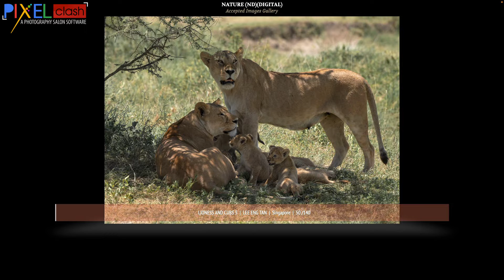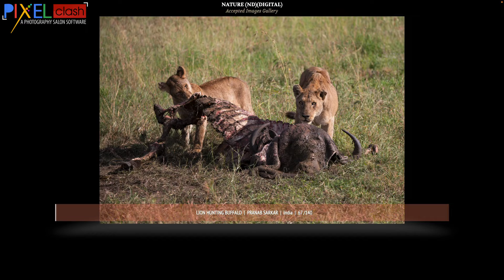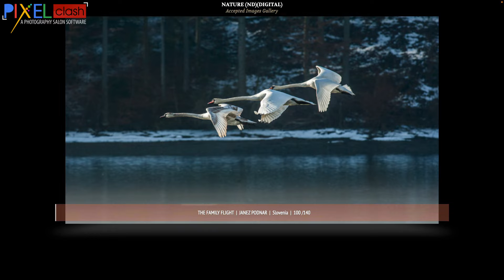Nature Photography Accepted Images Gallery 9th Digifocus International Salon 2022